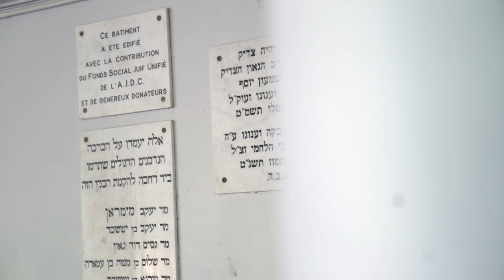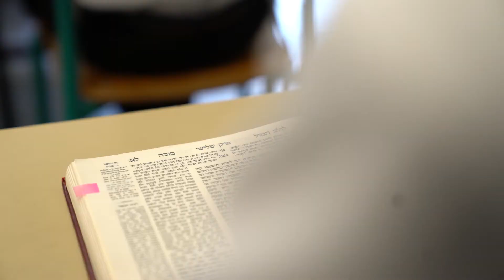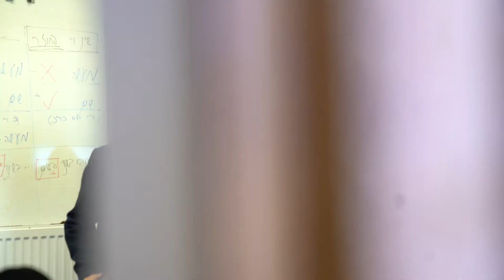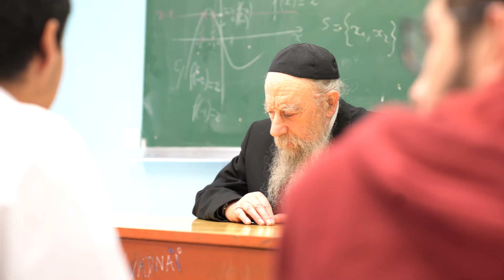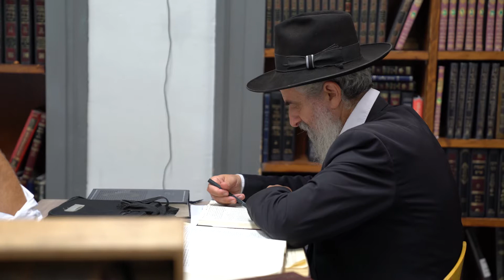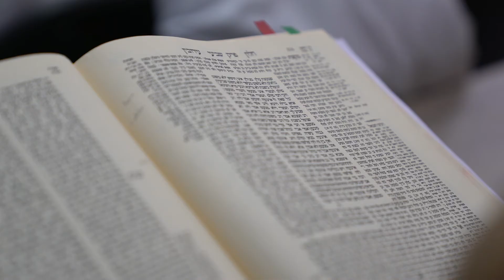Vidéo de présentation de ma Yachiva d'Aix-les-Bains